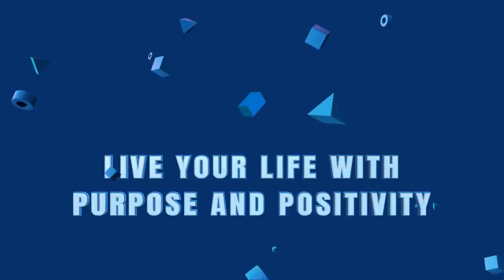EVERYONE SAID IT WAS IMPOSSIBLE...THIS GUN IS SO BAD in COD Mobile (Marshmallow Shooter)